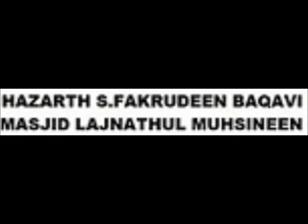WAKF PATRIA SATTANGAL BY HAZARTH S FAKRUDEEN BAQAVI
HOLY QURAN TRANSLATION(TAFSEER) IN TAMIL

BY HAZARTH S.FAKURUDEEN BAQAVI

INSHA ALLAH EVERY SUNDAY

AFTER MAGRIB 6.30pm -TILL- ISHA... 8.00pm

AT. MASJID LAJNATHUL MUHSINEEN
    (LAJNATHUL MUHSINEEN TRUST)

         42,SALAI VINAYAGAR KOIL STREET

         NEAR : BHARTHI WOMEN COLLEGE BROADWAY

         MANNADY CHENNAI - 600001

         TAMILNADU INDIA

READ & LISTEN QURAN TO REACH HIM

READ MANARUL HUDA ISLAMIC MAGAZINE EVERY MONTH